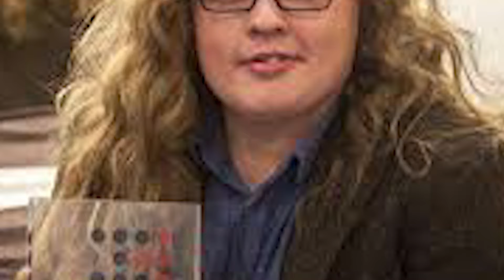„Große Trauer für Angelo Kelly“ – vor 1 Stunde Seine Frau bestätigte die traurige Nachricht.